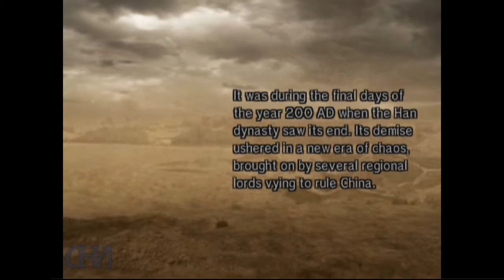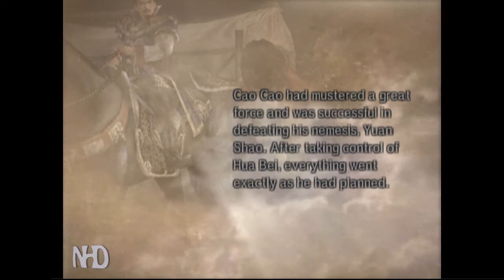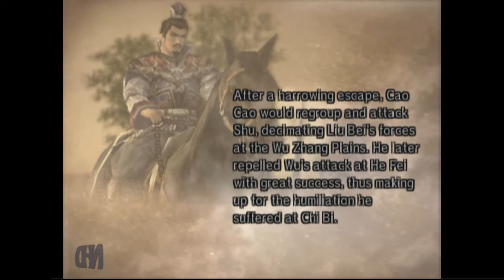Let's Play Dynasty Warriors 5 Cao Cao (pt8) Battle of He Fei Castle